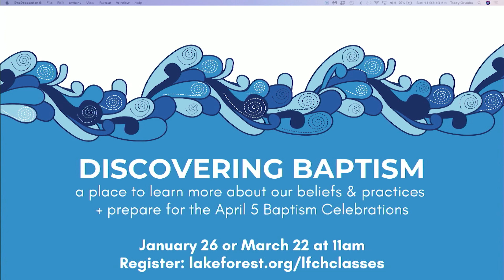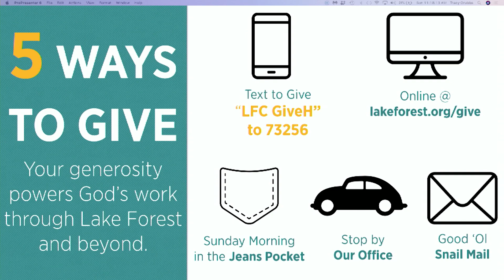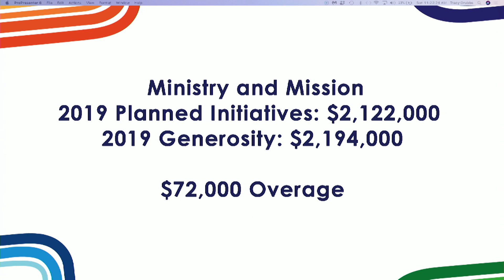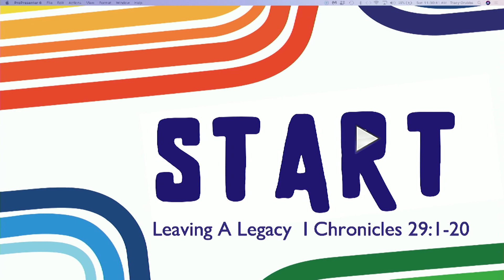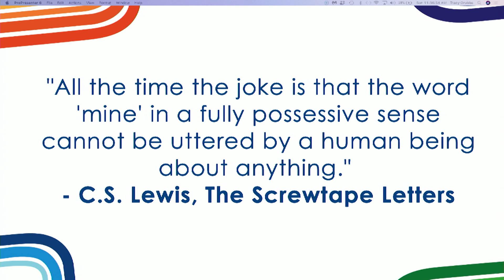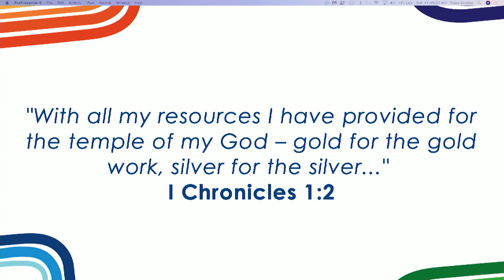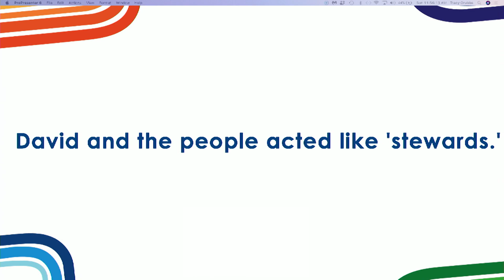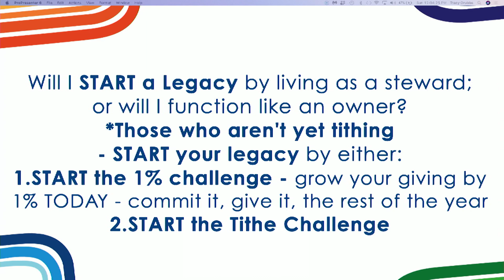Lake Forest Church Huntersville Worship-01.26.20